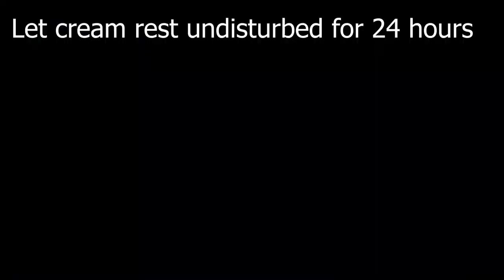How to Make Cream Cheese (Chocolate)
I’ll bet I had you at cheese and chocolate! Once you know how to make cream cheese, the chocolate is an easy addition to this recipe.  One bite of this silky smooth flavor explosion will have you digging through your kitchen to see what else you could use as a dipping vehicle!  Strawberries? Check. Shortbread? Check. Pretzels? Check. I’m pretty sure it would be the star ingredient in your favorite brownies or cheesecake recipe. How will you enjoy this delectable cheese and chocolate pairing? Tag us in a photo of your creation. We’d love to know!

Yay for cheese and chocolate!

Lisa and YumYum

for providing the cheesecloth used in this video.  Thanks, guys!

If you enjoy what we do and would like to support us, you could buy us a coffee:).

Looking for a recipe? Find it at Cheese52.com
Remember to always sanitize or sterilize your equipment before you begin any cheese making recipe.

Follow us on:
YumYum has her own Instagram account!  You can follow her antics at @yumyumpeterson

Remember to always sanitize or sterilize your equipment before you begin this recipe.

 Purchased from Premium Beat, a Shutterstock company 7/26/2018
License# 2002061
Standard License

10400 Overland Rd. #241